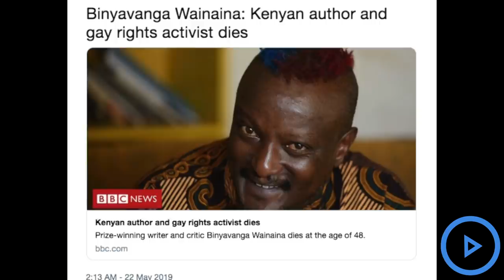The World mourns the passing of renowned author Kenneth Binyavanga Wainaina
Kenneth Binyavanga Wainaina, a renowned Kenyan author, gay rights activist, blogger and 2002 winner of the Caine Prize for African Writing, has passed on aged 48.
Wainaina, an acclaimed African literary giant and founder of the Nairobi-based journal Kwani?, died after suffering a stroke, according to his family and sources at his Kwani Trust.
Kwani Trust Chairman Tom Maliti on Wednesday told the Nation that the writer died a few minutes past 10pm at a Nairobi hospital.